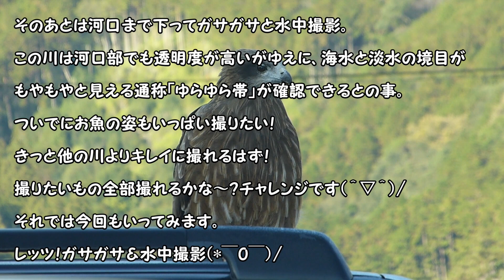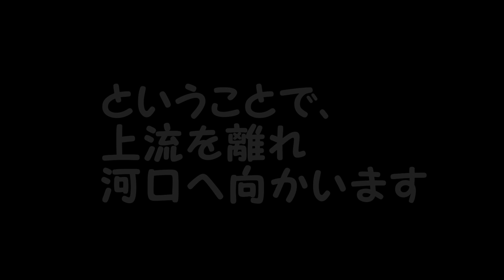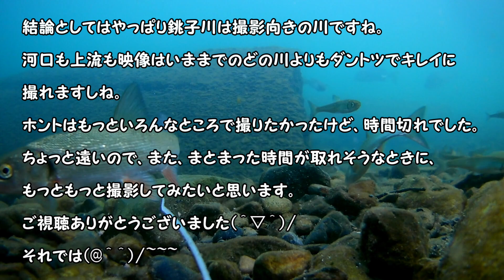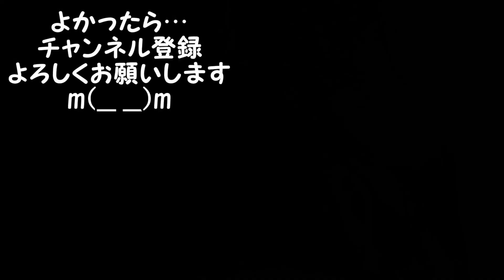第４２回 銚子川の上流と河口で遊んでみました （ガサガサと水中撮影）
第４２回です。
今回は前回に引き続き銚子川の様子をお届け。
まずは上流の魚飛渓というところでシュノーケリングしながら水中撮影。
その後は河口に移動して、ガサガサと水中撮影を行いました。

音楽はフリーBGMサイト　DOVA-SYNDROME　の主にkk様、かずち様、taron様のものを使用しました

愛知県の三河地方に生息するごくごく普通のおっさんです。
日本の海や川の生き物を自分なりに紹介していくことが出来ればと思ってチャンネルを作りました。
が、知識の方がゼロから始めているので、毎回が新しい発見で、図鑑とにらめっこして動画を作ってます。
故に誤同定もいくらか発生するかと思いますので、その時は優しく教えてくださいm(_ _"m)
自然相手なんで、なんともまとまりのない回もあるかと思いますが、ご了承くださいまし。
大まかに陸上編と海編に分けてます。

陸上編
川がメインですが、興味が湧いてこれば他の事にも手を出し始めるかもしれません。
主に川でのガサガサ、水辺の鳥の動画をアップしています。

海編
スキューバダイビングの様子をメインに動画をアップしています。
そのうち海釣りの動画なんかもアップしだすかもしれません。

一応、週末の朝９時に動画をアップすることにしていますが、天気が良くて川や海にネタ探しに行っちゃってる時はこの限りではございません(^▽^)
よかったら、そちらも覗いてみてください。